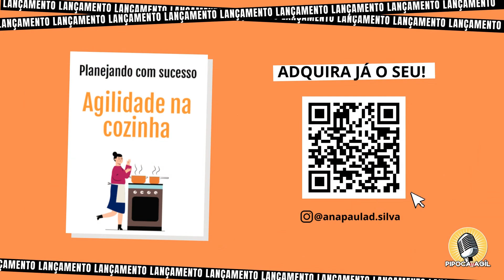Ingresse hoje mesmo no universo de agilidade